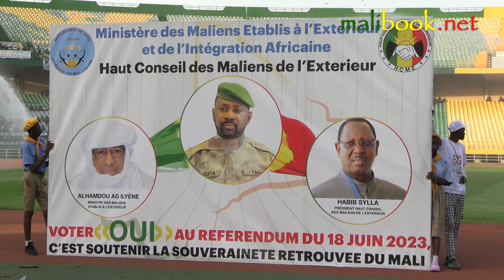🎥Transition • Référendum ::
Meeting Citoyen pour le Oui au stade du 26 mars, une forte présence des autorités de la transition en faveur du Oui.🎤 Intervention de M. Habib SYLLA président du Haut Conseil des Maliens de l'Exterieur Production : Malibook.net